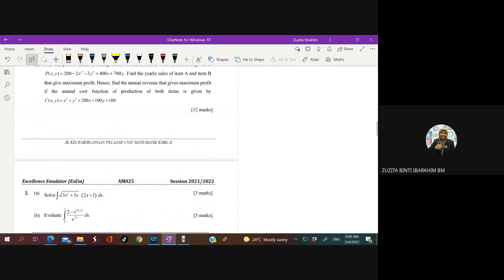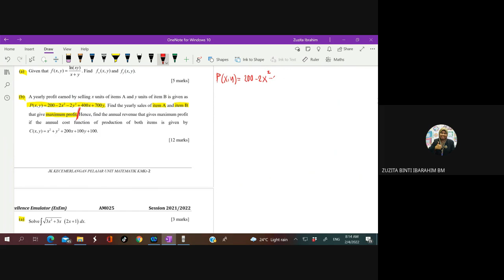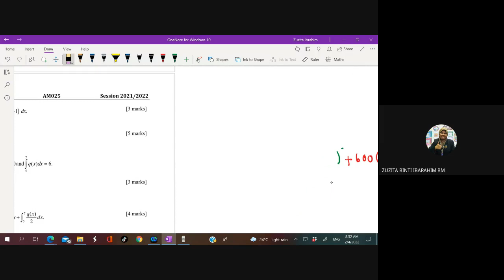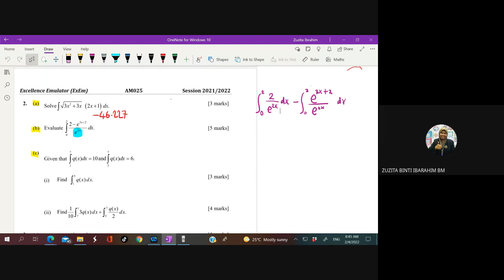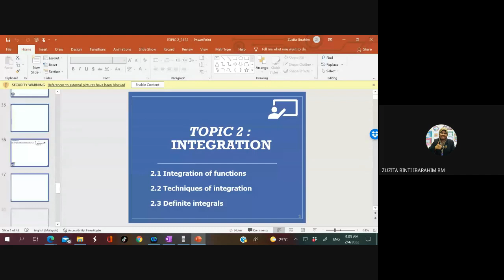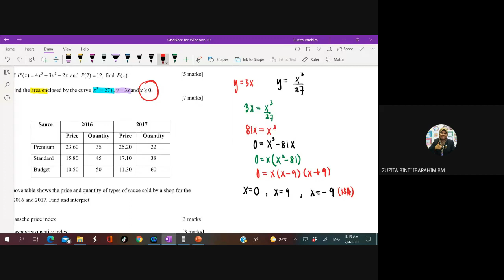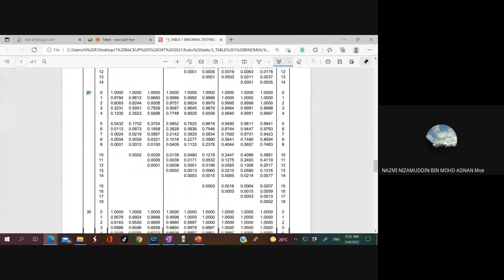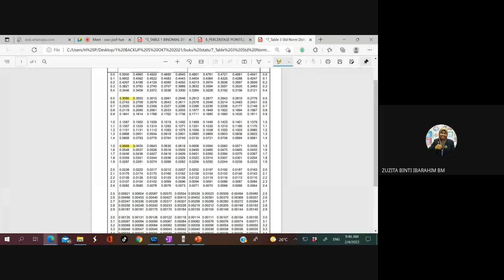SET C Section B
No.1, 2,3(a), 6 dan 7